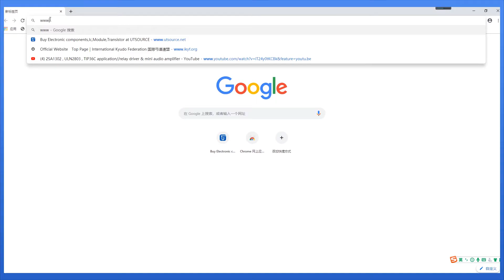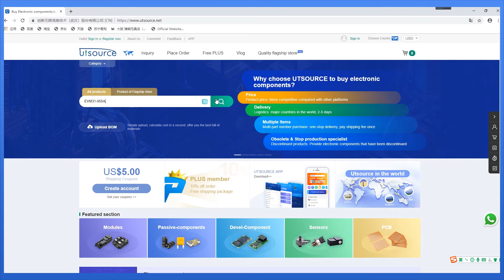EVM31-050A Power transistor module, Utsource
Introduction:
The EVM31-050A is Power transistor module by Fuji Electric, which is widely, used in Power electronics industry.
With its high current gain you can use it in any design system that requires high power.
Along with its high power applications, the internal components are insulated from each other, which means that there is no chance of internal short of the components irrespective of the load conditions.
This part also provides, stability and protection in case of voltage spike due to connected load or due to decrease in incoming supply, thanks to Freewheeling diode structure provided.

Typical Application:
The EVM31-050A module is basically used in applications where there is need of high power requirements. Please note that this can only be used in Inductive loads. Some of the areas of where it can be used are:
Motor control circuits (both AC & DC)
Un-interruptible power supply (UPS) circuit design.